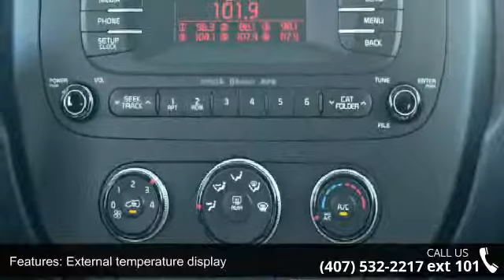2016 Kia Soul Base - Orlando KIA West - Orlando, FL 32808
Just Arrived.  Optional equipment includes: EC Mirror w/Compass & HomeLink, Carpeted Floor Mats, Cargo Tray, Cargo Net... Automatic 6-Speed At Orlando Kia West you can receive up to $8000 over KBB for your trade* Having a Kia Waranty means you not only get the reassurance of up to a 10yr/100,000 mile limited powertrain warranty, 5yr/60,000 mile bumper to bumper, 24/7 roadside assistance, trip-interruption services, and rental car benefits. Priced Priced below MSRP!!! Climb into savings with our special pricing on this impeccable Soul**  & Special Financing Available: APR AS LOW AS 0% OR REBATES AS HIGH AS $1,000! ** Visit OrlandoKiaWest.com ** or call and ask for an Internet Manager to check availability and additional Information - 3407 West Colonial Drive, Orlando, FL 32808!!